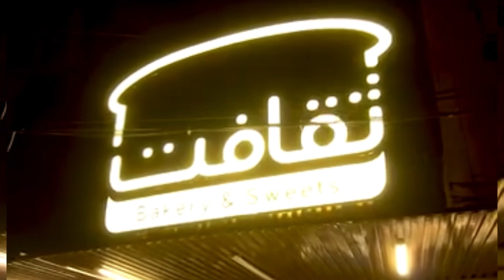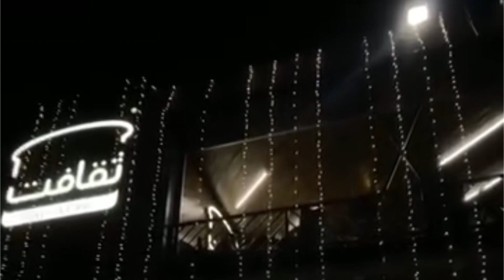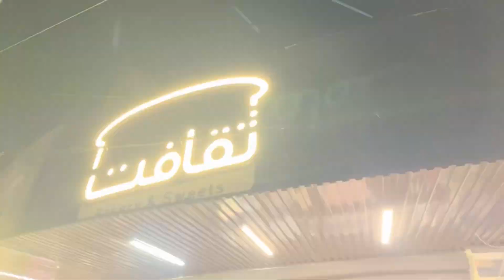Sargodha famous restaurant | sargodha food streat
Querry solved
Sargodha
Sargodha famous food places
Lahore famous food places
Kfc
Alaska
Sweet cream
Queens restaurant
Sargodha restaurant sargodh food streat
Pakistani street food
Sargodha
University of sargodha
Finding hidden food gems in sargodha
5 foods you must eat if you visit sargodha
Street food tour in sargodha
Amazing food in sargodha
Best food of sargodha
Khayam chowk